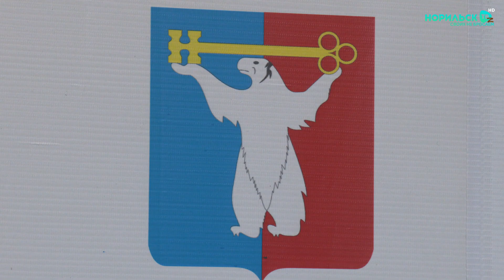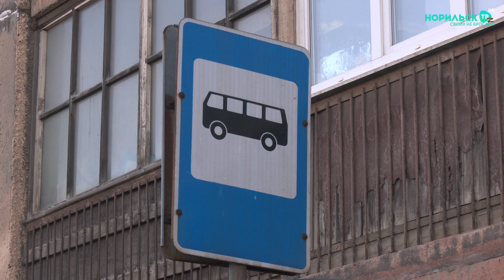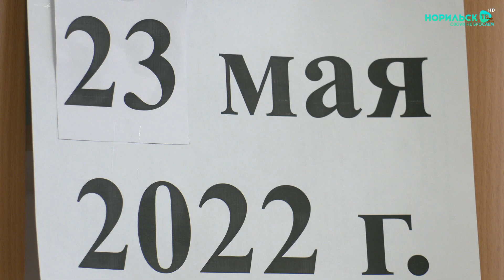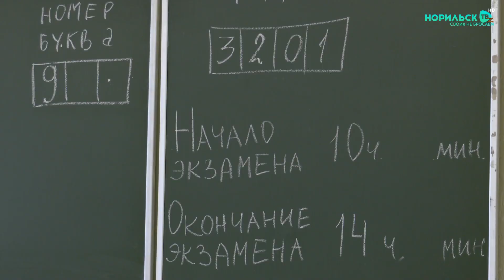Норильские новости - 23.05.2022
В этом выпуске:
1. Чистое будущее арктического Норильска. Депутат Госдумы Вячеслав Фетисов подвел итоги своего визита.

2. История с печальным концом. От забредшего в Оганер медвежонка избавились сотрудники Росгвардии.

3. С бала - на корабль. Норильские школьники отметили последний звонок - и отправились на экзамены.